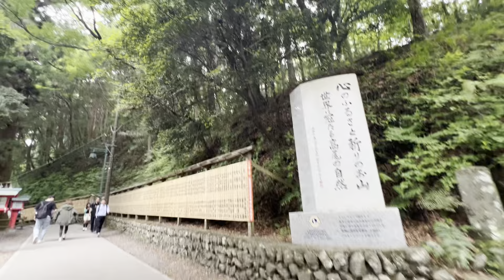高尾山20 2024/06/09